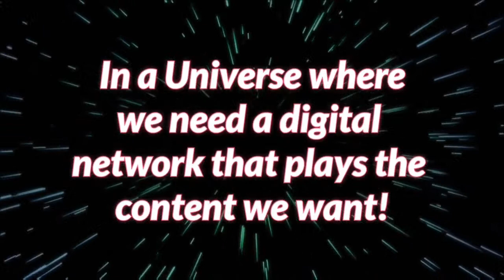Paratalkradio Welcomes Maria Maldonado, Author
Maria Maldonado has been writing professionally for the past 5 years. Her first Published Audiobook, entitled: “Unearthly Spirits-True Stories of Ghost Encounters”, tells about of her personal encounters with The Spirit World. She discovered her abilities as an Empath, Sensitive and Clairvoyant at an early age. Maria has also been interviewed on several Podcasts. She is a certified Paranormal Investigator, as well as in Voodoo and Hoodooism. Before becoming a Paranormal Author, after obtaining her Associates degree, Maria worked as a Teacher. She now feels as though it is time for her to share her knowledge and skills in the Supernatural/Paranormal field with others.